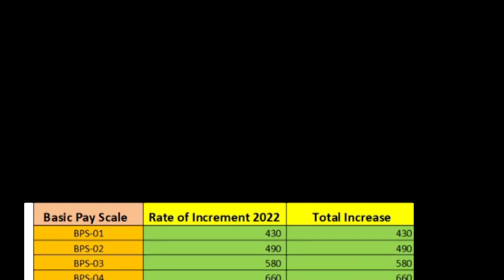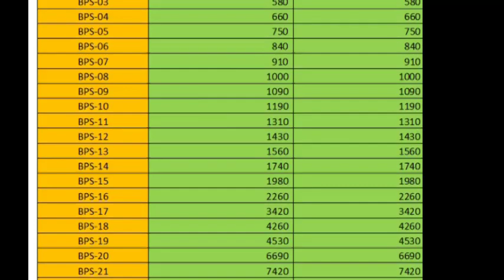annual increment 2022||salary increase